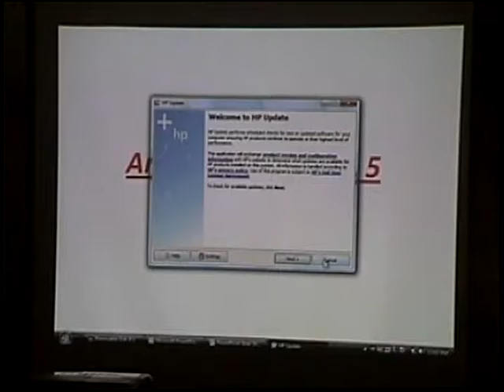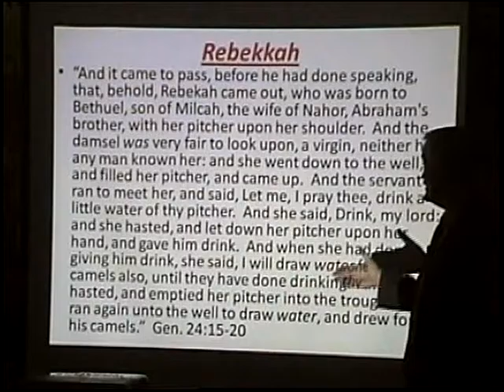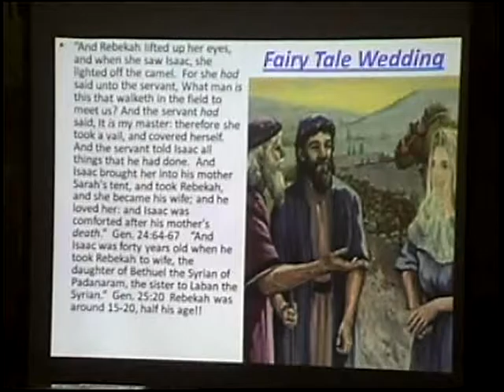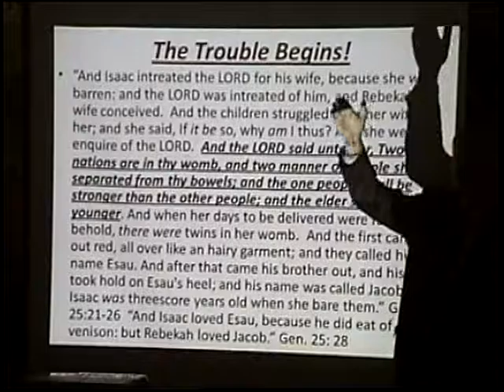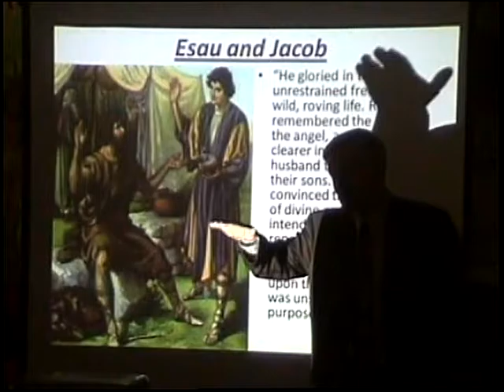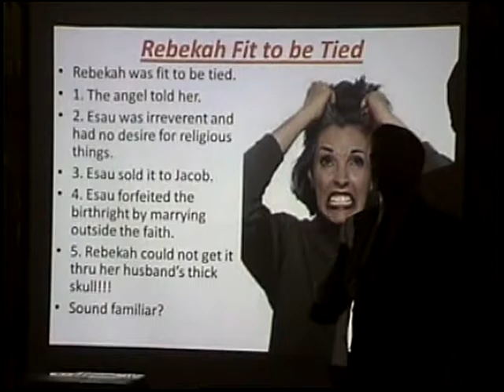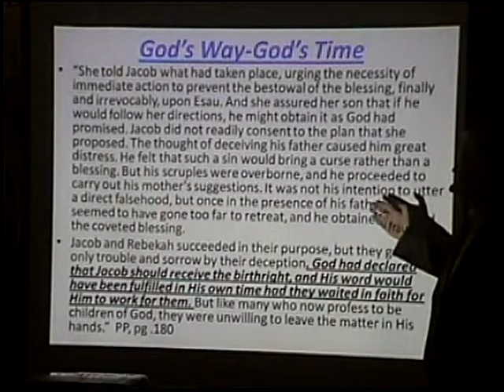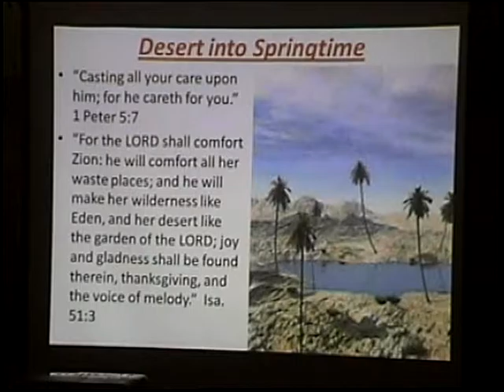Amazing Grace pt 5: Rebekah, the Chosen One-Pastor Bill Hughes